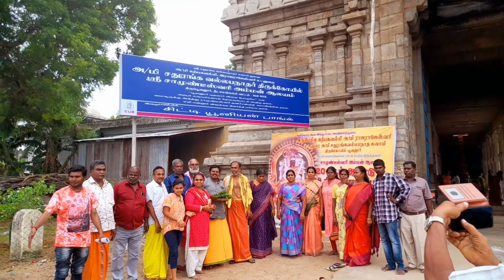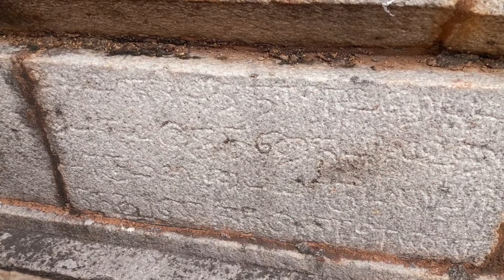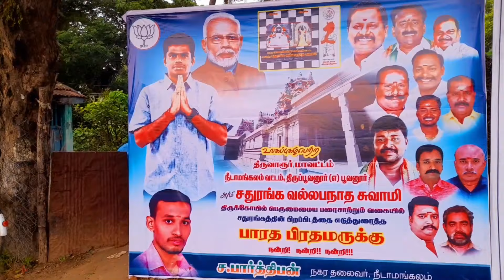திருப்பூவனுர் -சதுரங்க இளவரசி -சிம்மன் ஜோதிடம் திருக்கடையூர்-99944 11772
thirupovanur- chess temple -simman jothidam